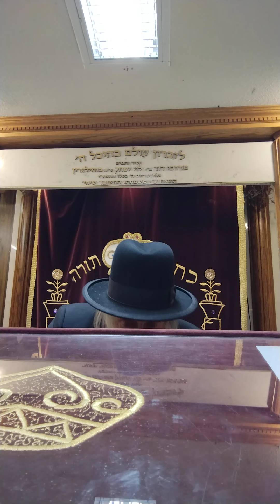Rabbi Fishbain - Jewish teaching about charity Tzedakah - Hasidic story in Berditchev